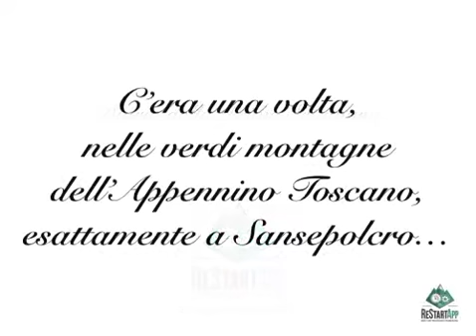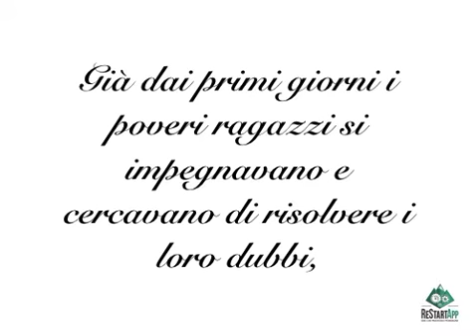ReStartApp | Diario del campus | 1° settimana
C'erano una volta 15 ReStartAppari... Così inizia l'avventura del campus 2017...